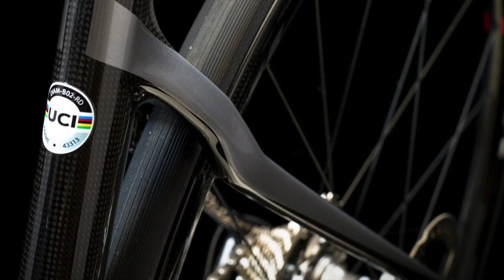CIPOLLINI BOND 2 龐德升級再出發！2020 / 2019 BIKEfun Cycle Shop Taiwan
義大利神級Super Roadbike - CIPOLLINI
在2019年9月的德國Eurobike發表了新車款，也是接續服役多年的戰略機型 BOND，從後上叉的設計，就能知道二代龐德不再獨走硬派路線，注入更空力全面的設計考量。

關於新車資訊，BIKEfun將在後續更新於facebook